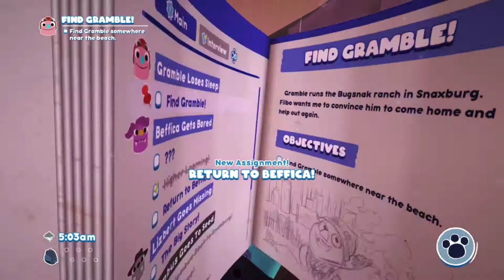Bugsnax - Part 2 - Find Gramble Somewhere Near The Beach | No Commentary